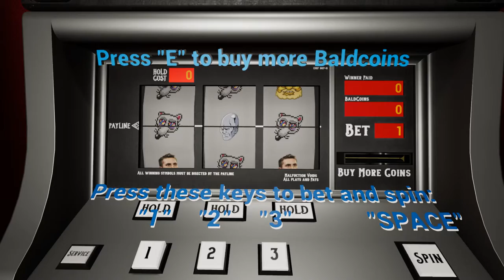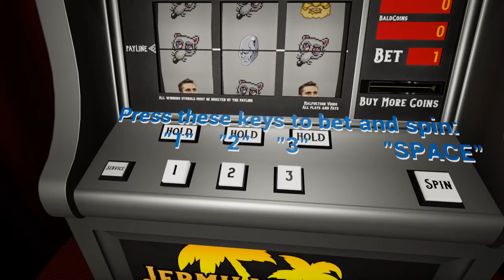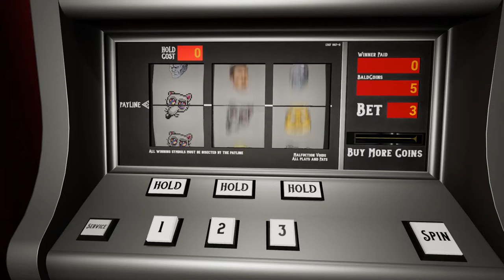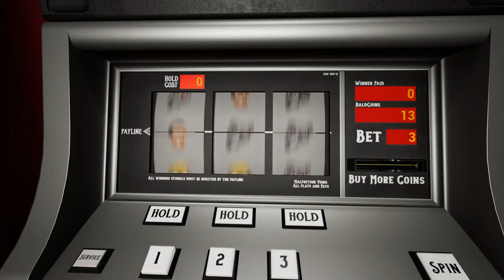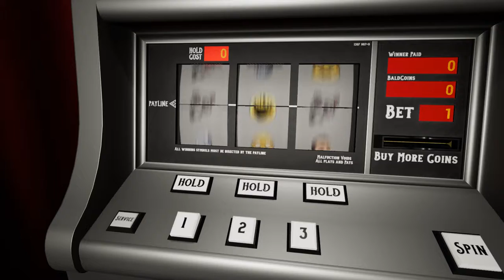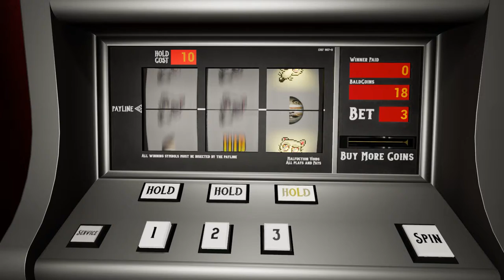[JermaSlots] Play (Steam Free Game)